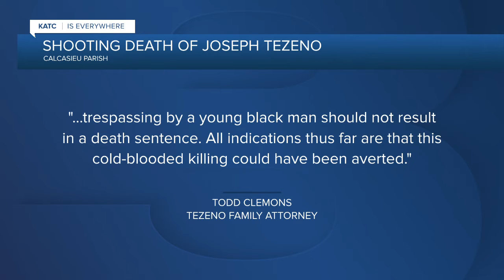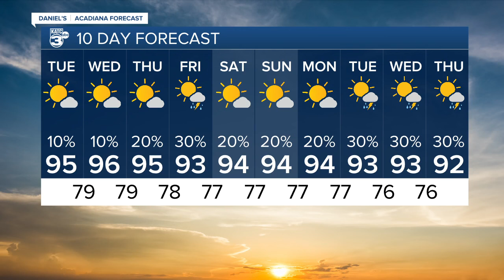KATC News Latest Headlines | July 19, 6pm